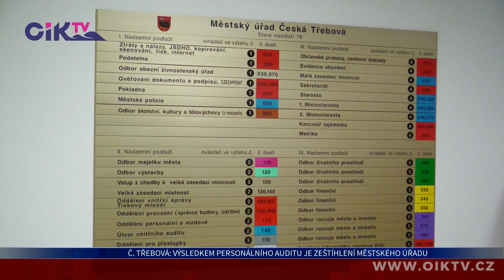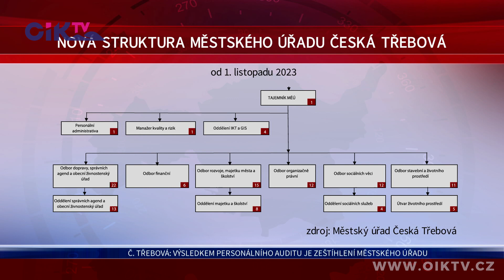Česká Třebová: Výsledkem personálního auditu je zeštíhlení městského úřadu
Českotřebovská radnice má za sebou nezávislý personální audit. Výsledkem je zeštíhlení úřadu v podobě snížení počtu jednotlivých odborů nebo pokles počtu úředníků. Cílem je zvýšení efektivity práce a redukce výdajů spojených s chodem městského úřadu.